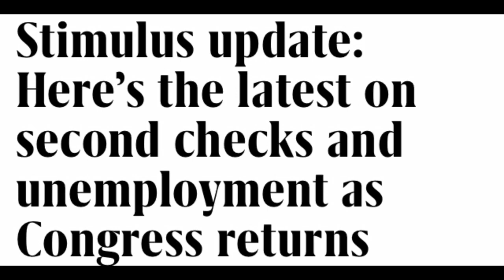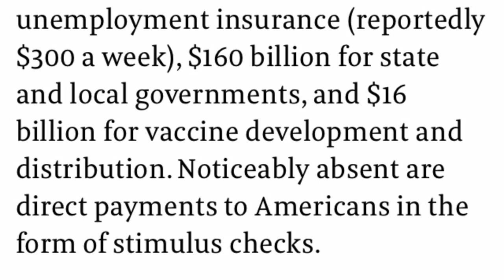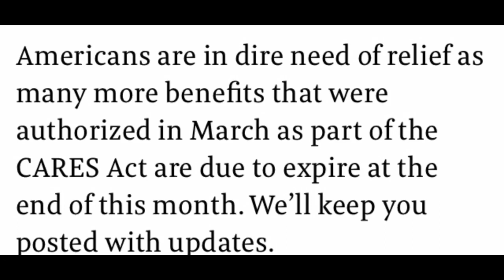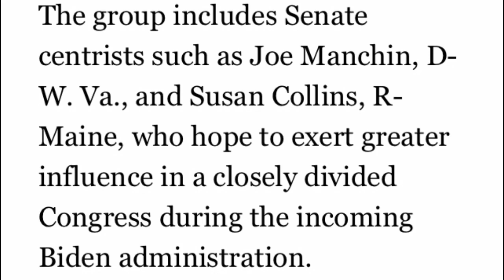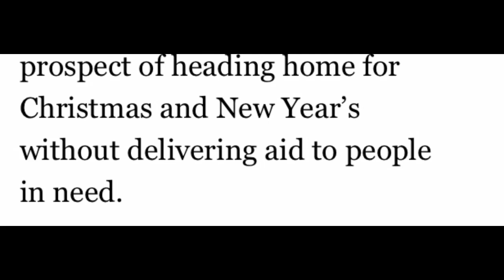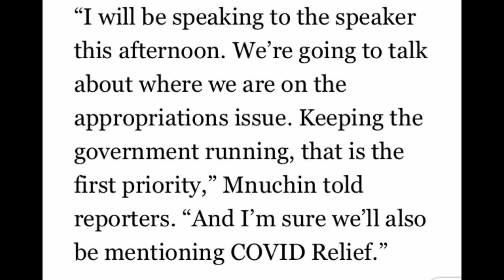Breaking news second stimulus check update December 1st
Breaking news second stimulus check second stimulus package update December 1st Do you like this video please give it a thumbs up subscribe and ring the bell take care and be safe happy holiday